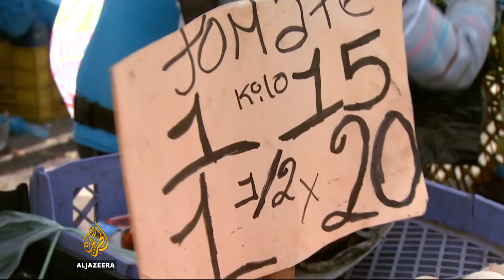Venezuela's economic crisis worsens as oil prices fall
Venezuela's President Nicolas Maduro has said that the country's economy is in a state of emergency as oil prices fall to just $33 a barrel, the lowest rate in more than a decade. Venezuela needs oil prices to hit $111 a barrel just to break even. As a result, inflation continues to rise in Caracas. A recent report leaked from within Venezuela's Central Bank puts the country's inflation rate at 270 percent, marking what economists now consider to be the worst crisis in the country's modern history. "Venezuela is in the process of hyper inflation, huge fiscal deficit financed by money printing, lack of foreign reserves, and the only commodity of importance in this foreign trade, oil, falling at levels below over the last 11 years," Orlando Ochoa, an economist, told Al Jazeera. "It is the perfect storm."

Al Jazeera's Virginia Lopez reports from Caracas.